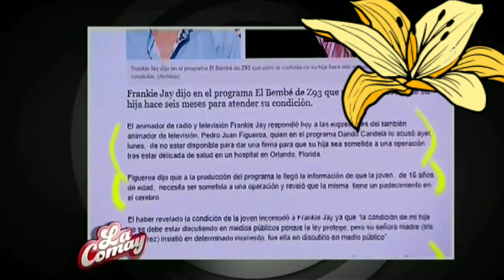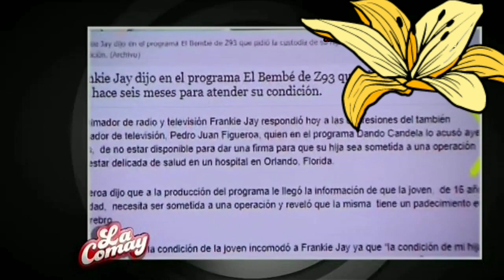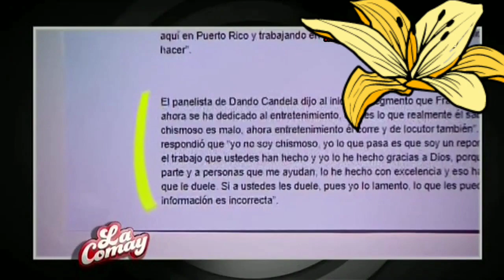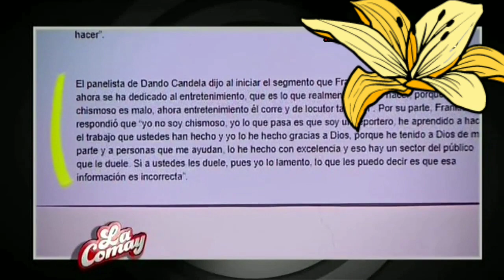La Comay--Marzo 4, 2019--Frankie Jay & Pedro Juan Figueroa